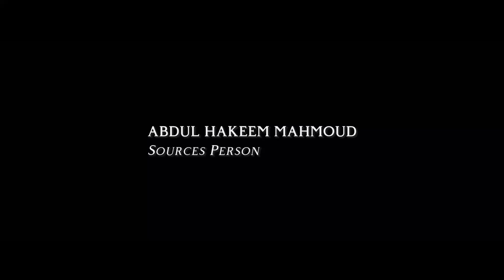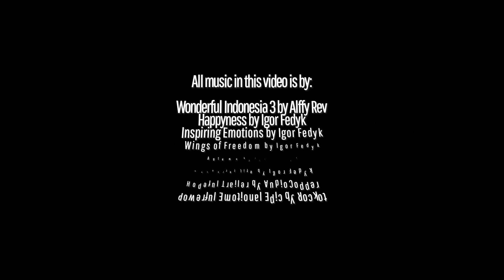HOW’S FOREIGN STUDENT SEE JOGJA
A foreign student's perspective of Jogja (Yogyakarta) might encompass its rich cultural heritage, vibrant street life, and welcoming community. They might marvel at the ancient temples such as Borobudur and Prambanan, immerse themselves in traditional arts like batik and gamelan music, and savor the local cuisine, including gudeg and bakpia. Jogja's laid-back atmosphere, affordable cost of living, and numerous opportunities for exploration make it an enchanting destination for international students seeking both academic and cultural experiences.

Team & Crew:

ABDUL HAKEEM MAHMOUD (Sources Person)
ARIVANSI RINGU KODI (Interviewer 1)
IRGIAWAN ADITYA RANGGA (Interviewer 2)
MUHAMMAD FARCHAN MUBAROK (Writer Interview)
DIVA TIA ATAYA (Material Composer)
HERLAMBANG YUDHA PRASETYA (Cameraman and Editor)